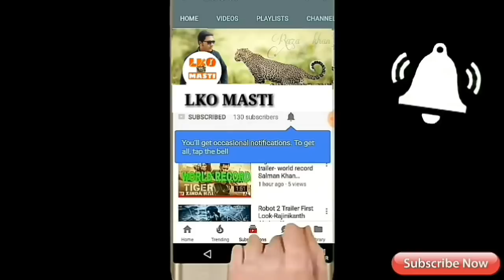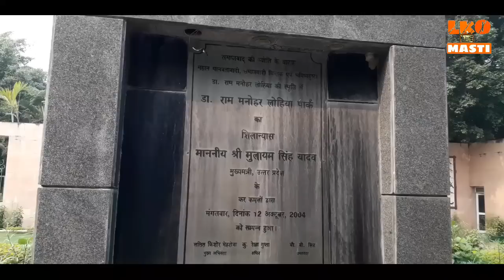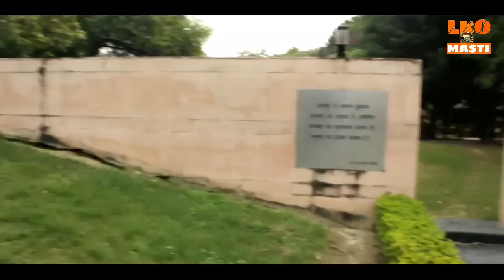Lucknow beautiful Park Dr Ram Manohar Lohia|Lko masti...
Welcome my YouTube family aap sabka Swagat hai Hamare channel par Aaj Kahi video Dr Ram Manohar Lohia Park kar hai please watching my video thank you so much

My best Drone camera

My tripod

My new best goggle